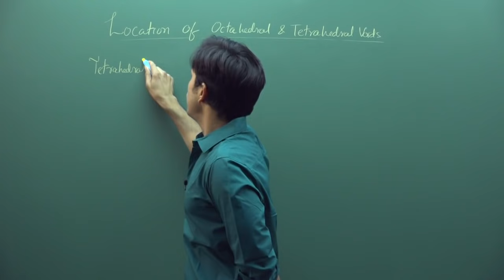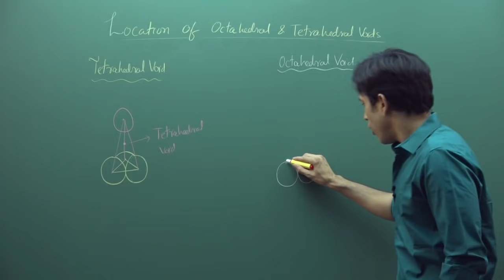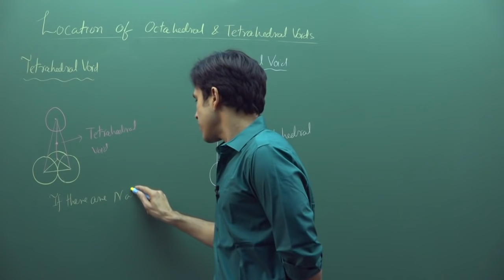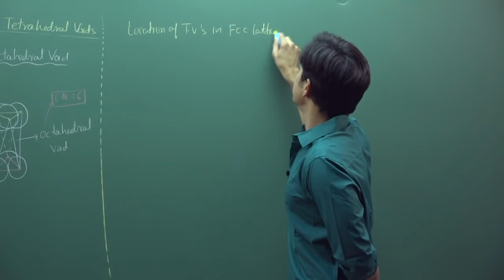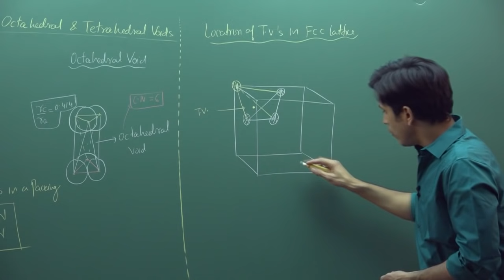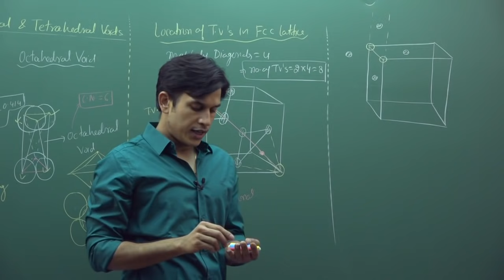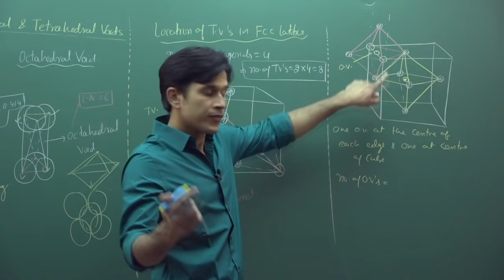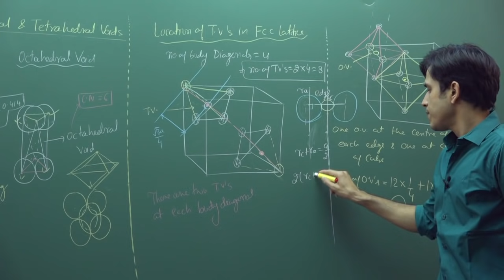Octahedral and Tetrahedral Voids by PS Sir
Octahedral and Tetrahedral Voids by Prince Singh Sir